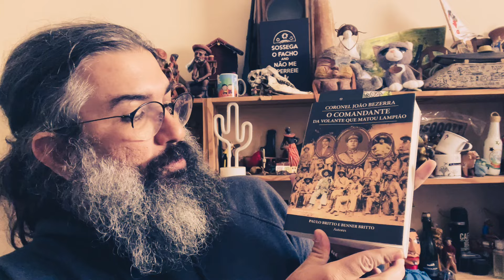O FIM DE LAMPIÃO EM DOCUMENTOS OFICIAIS | CNL | 1591